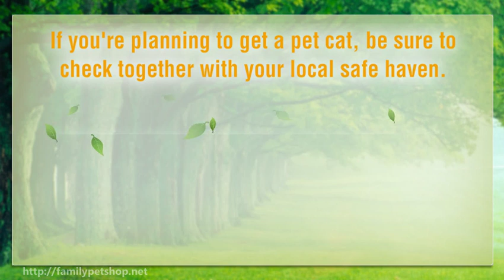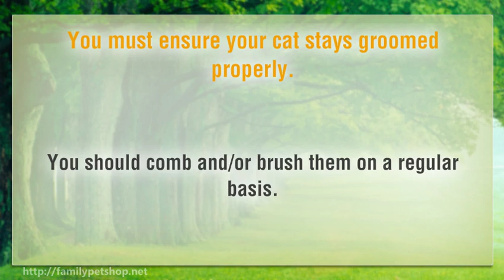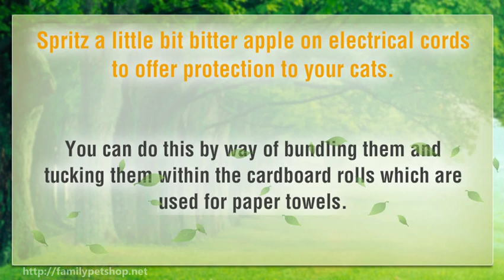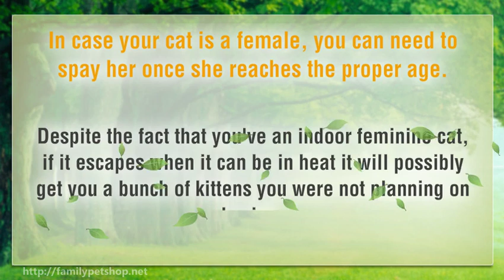Perfect Advice To Making Your Cat Happier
Cats are fantastically advanced in bodily energy, agility and application to most domesticated animal